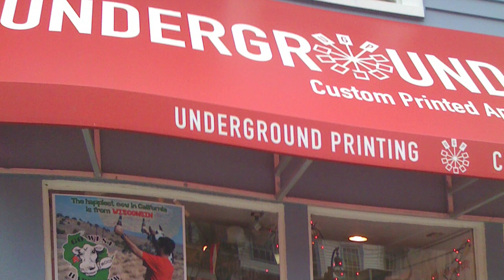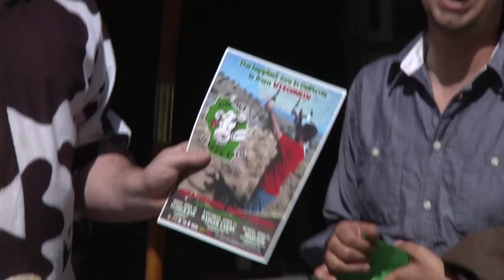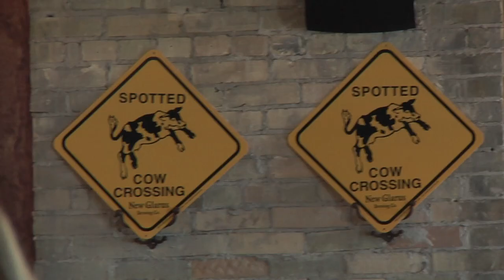GO WEST HAPPY COW - World Premiere Moovie Weekend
Highlights from the world premiere screenings of "Go West Happy Cow" April 16-18, 2010.

Screenings were at the Stadium Bar & Eatery in Madison, WI on April 16, Badger Farms outside of Deerfield, WI on April 17, and MoJo Bar in Sheboygan, WI on April 18.

Video features "Where I Come From" by Grant Hendrickson.

GO WEST HAPPY COW directed & edited by TYLER KNOWLES produced by DEREK HILDEBRANDT executive producer JACK KNOWLES director of photography BEN SIMMS production sound ERIC HANSEN original music by COREY WALLACE story by ENSEMBLE starring KURT JENSEN & MIKE TIBORIS